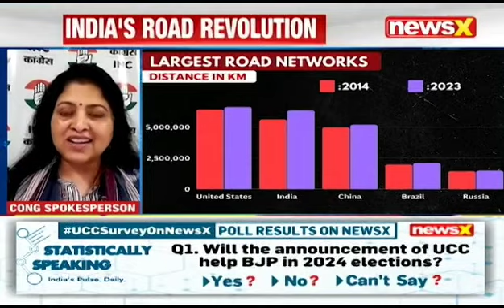Heavens didn't rain down money 2014 onwards.::Sujata Paul - Political Analyst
Heavens didn't rain down money 2014 onwards.

Govt has no checks and balances to see what is happening after giving tenders.

Video courtesy: @newsxlive